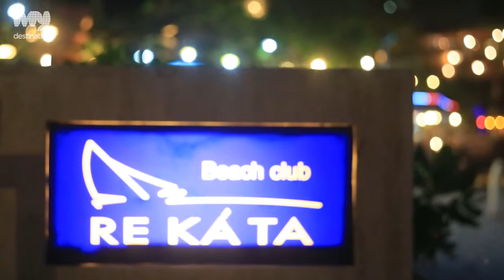RE KÁ TA Beach Club at Boathouse, Things To Do, Phuket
RE KÁ TA Beach Club is a trendy beach club and restaurant right on beautiful and busy Kata Beach. It is an upscale venue for guests who want to enjoy both the beach and top-notch amenities and food. The club has several facilities for guests to enjoy the sun and to relax: restaurant and beach terrace; island bar; day spa; swimming pool; pool deck; sun chair and more.

Chef Bryan Burger's menu at the restaurant on the beach is of a Living and Contemporary Cuisine that is natural in form using only fresh local ingredients. Enjoy fresh fruit concoctions, cocktails and other beverages beside the pool or under the shade at Bar on the Beach.